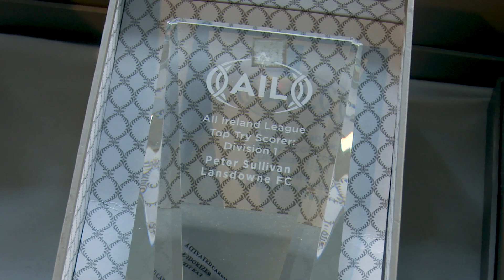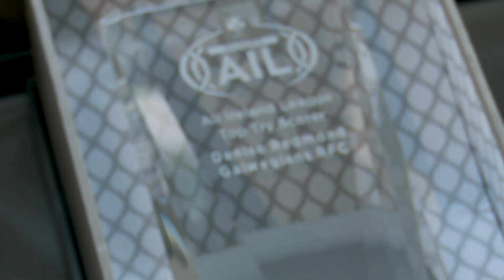All-Ireland League Awards 2019 - Top Try Scorers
Lansdowne’s Peter Sullivan and Denise Redmond of Galwegians picked up the Top Try scorer prize at the All-Ireland League Awards in Aviva Stadium on Tuesday – we hear from both players about their season.